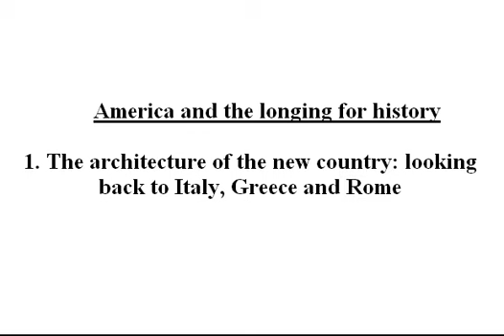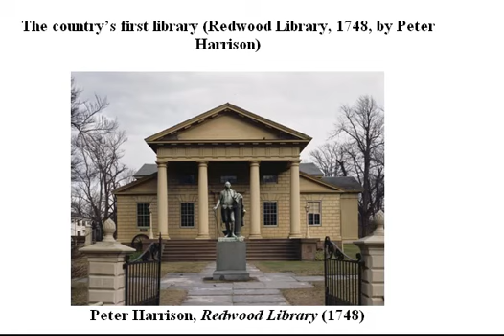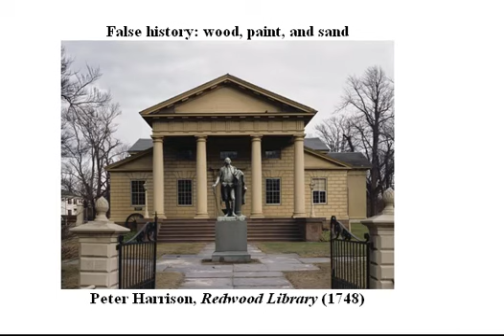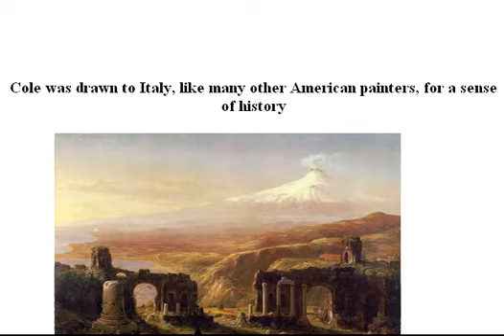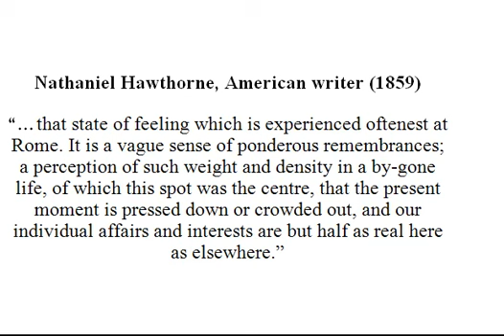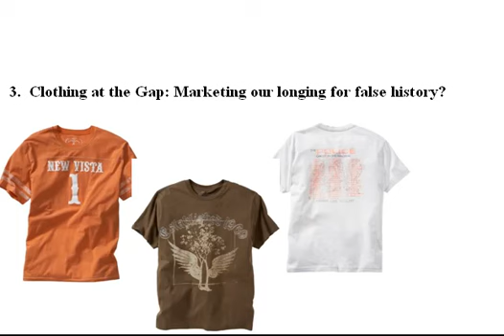Humanities 10: The Longing for History